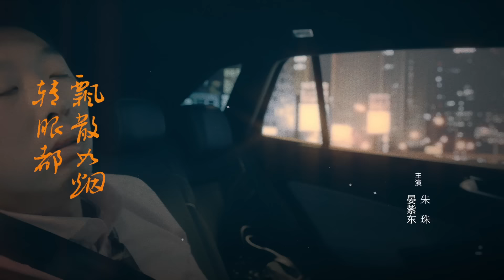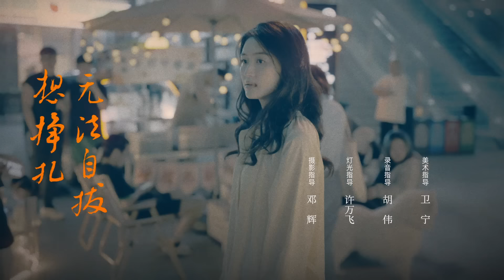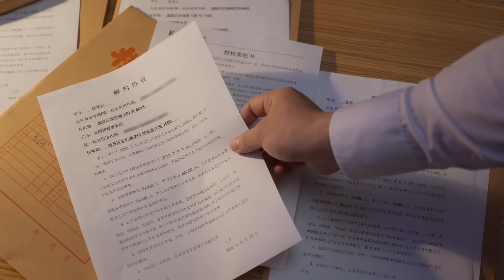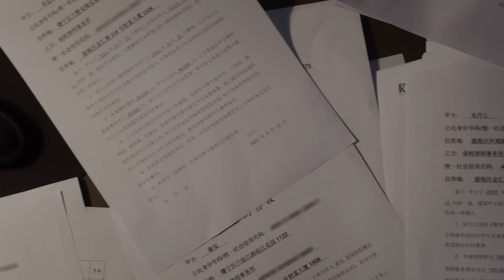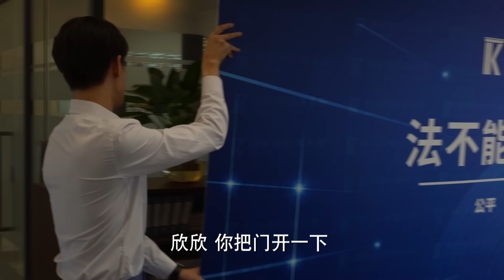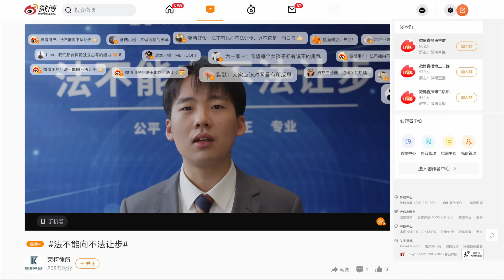【Multi-Sub】平凡之路 13 郭麒麟开直播向网暴者宣战，法不能向不法让步 | The Road to Ordinary 13（主演： 郭麒麟、金晨、晏紫东）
00:00-1:37 会员抢先看6集
1:37-43:07 郭麒麟开直播向网暴者宣战
43:07-45:33 片尾曲